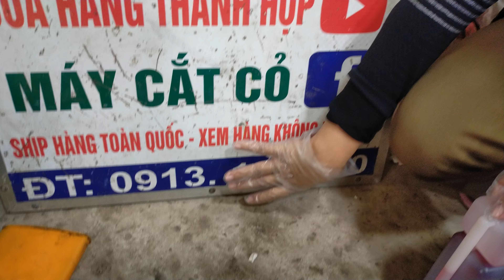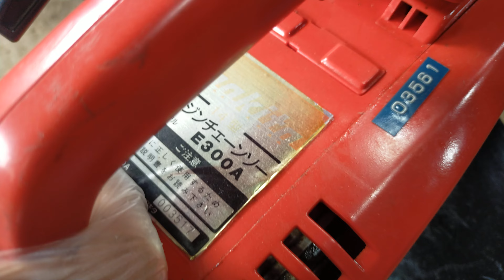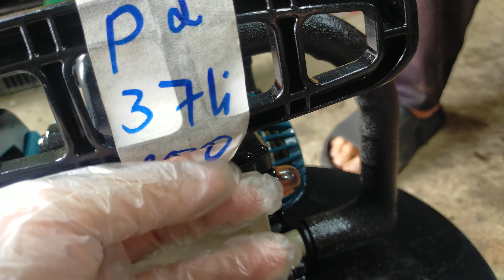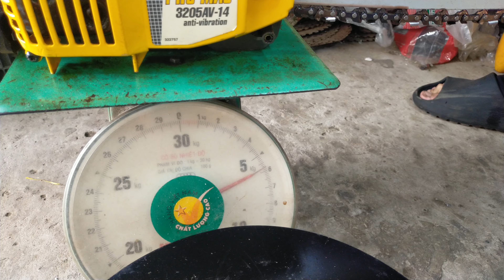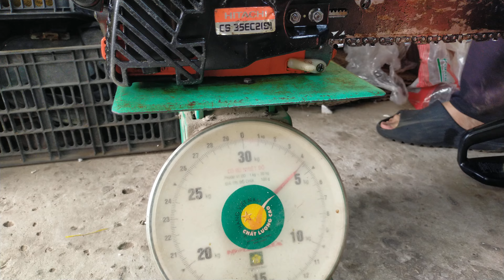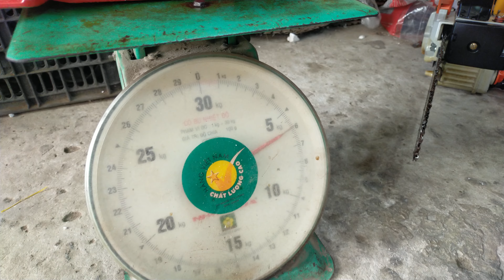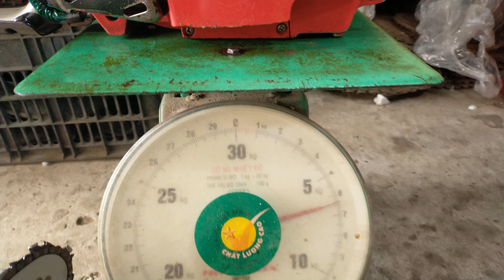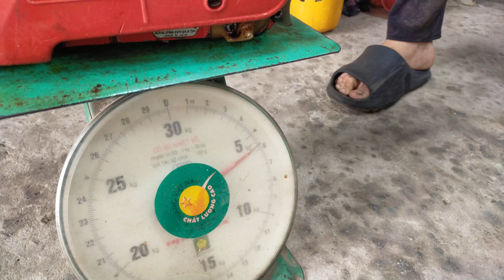(3/3/2024) lô P12 máy cưa xích nhật bãi/SDW393_G3700_G365_RIOBY3435/0913136620